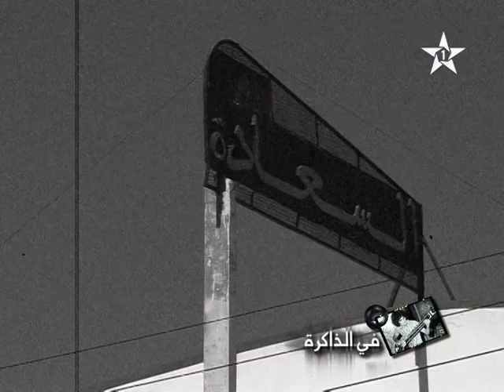Mohammed Batma part 02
برنامج يستحضر ذاكرة شخصيات مغربية كبرى ، عبر شهادات الأقارب والأصدقاء